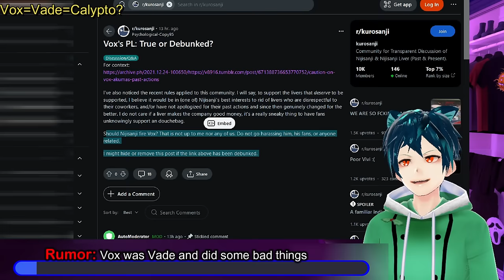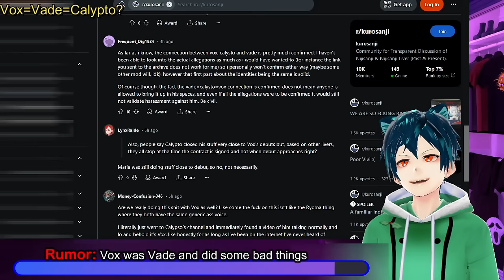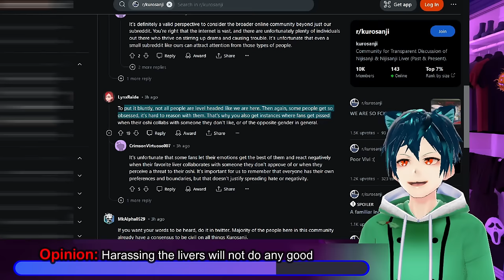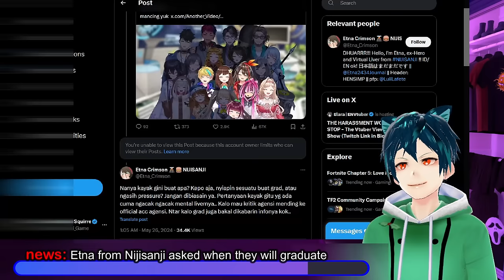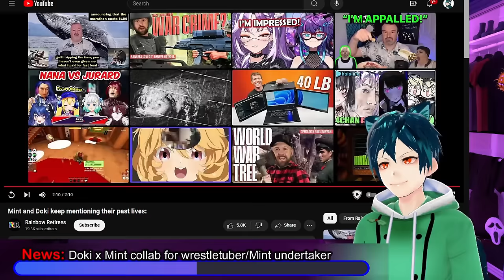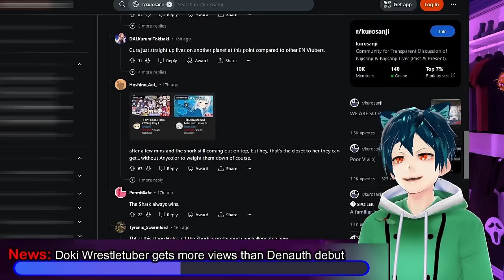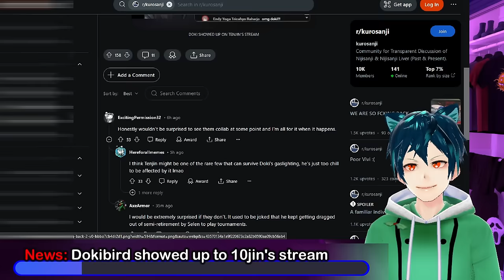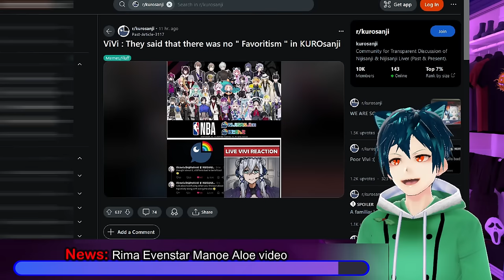Vox Akuma's past? more livers harassed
We start out with Nijisanji's Vox Akuma alleged past issues with possible grooming and other things. The allegations don't seem to hold water, but it does verify his past life. We have people still being dumb and harassing the Nijisanji talents, which is never good. Etna got asked when she will graduate, bringing more stress. Mint showed up as an announcer for the Wrestletuber event! Dokibird x Mint Wrestletuber collab got over 20k concurrent viewers. 10jin was in a finals match of a game, and Dokibird showed up to support!

00:00 Intro and Disclaimer
00:28 Rumor: Vox was Vade and did some bad things
04:03 Commentary: Don't be a jerk and ask livers to graduate
05:03 Opinion: Harassing the livers will not do any good
07:40 news: Etna from Nijisanji asked when they will graduate
09:33 News: Doki x Mint collab for wrestletuber/Mint undertaker
13:28 News: Doki Wrestletuber gets more views than Denauth debut
17:02 News: Dokibird showed up to 10jin's stream
19:15 Meme time
20:43 Comment, like, sub and have a good day!!